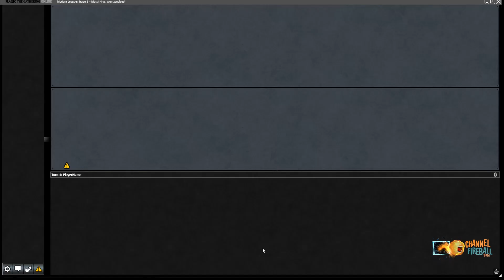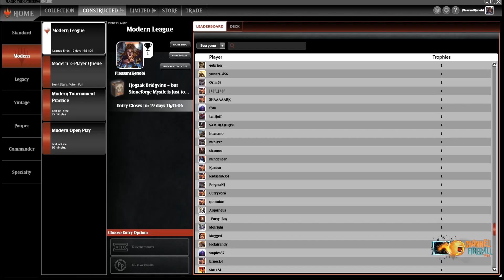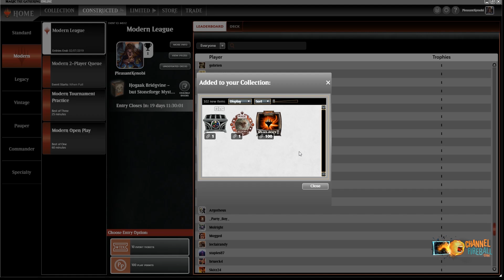Hogaak Bridgevine - Modern | Channel PleasantKenobi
Join PleasantKenobi as he pilots the newest boogeyman in Modern: Hogaak Bridgevine!
Round 1: 06:50
Round 2: 18:43
Round 3: 35:10
Round 4: 50:17
Round 5: 01:05:37